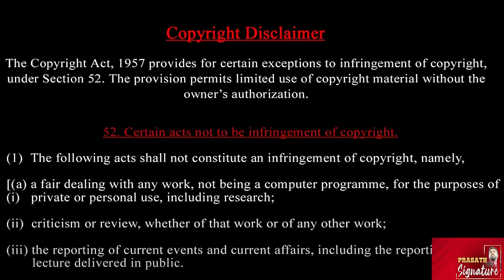Nepal Floods: Unseen Footage & Exclusive Videos நேபாளம் வெள்ளத்தால் மாயமான காட்சி Prasath signature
- Exclusive
- Unseen Footage
- Nepal Floods
- Damage
- Rescue
- Visuals

Prasath signature